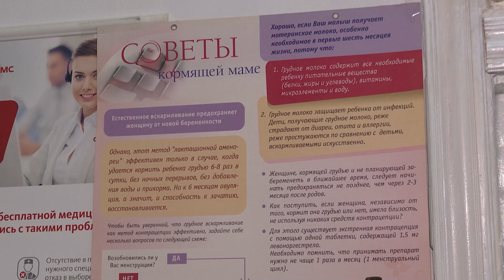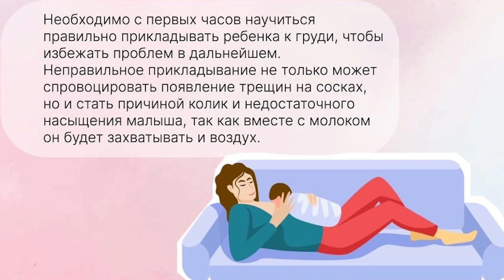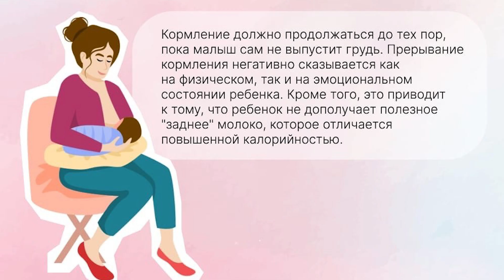На Кубани проходит неделя популяризации грудного вскармливания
Она призвана обратить внимание мам на естественную форму питания ребёнка с момента рождения до грудного возраста. О пользе идеальной пищи младенцев рассказала заведующая акушерским отделением городской больницы Анапы Олеся Низовцева.